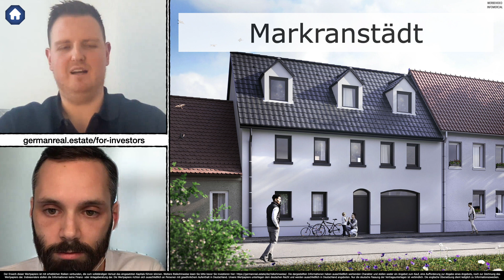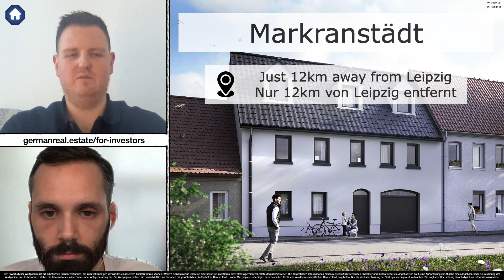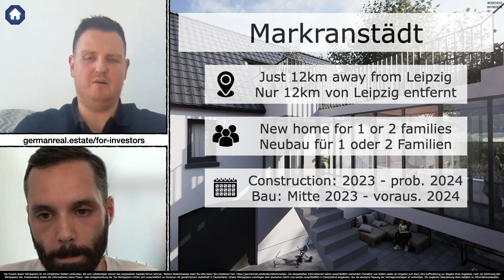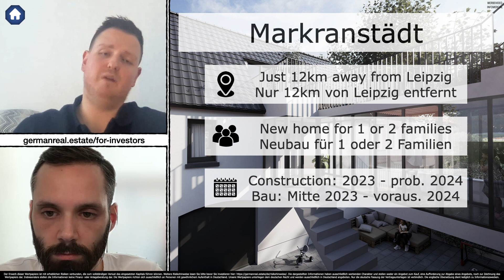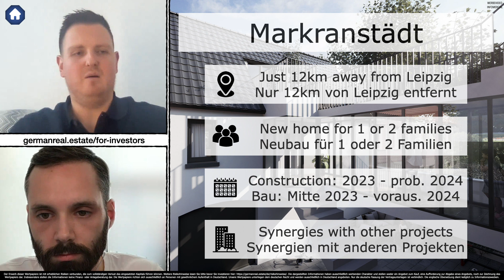Leipzig: 7% Zins für Investoren mit dem Neubauprojekt der ETEON Group AG | GermanReal.Estate GRE3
We are proud to introduce the very first real estate security token in cooperation with the German property developer ETEON Group AG. Axel was talking to the CEO of the ETEON Group AG (Richard Teichelmann-Sellaoui) to learn more about their construction project in Leipzig, Germany.

The interview is in German. Please click on "cc - Settings - Auto-translate" in order to see English subtitles.

00:00 Warum Leipzig als Standort für die Immobilie?
01:40 Preisunterschiede zwischen Vorstadt und Stadtzentrum
02:33 Projektdetails zur Immobilie in Markranstädt
05:24 Wie ist der aktuelle Stand des Projekts?
06:46 Wofür wird das Geld der Anleger verwendet?

German Real Estate GmbH - The Future of Investing in German Real Estate

The content of this YouTube channel is provided for informational, educational, and entertainment purposes only and is not intended to constitute accounting, financial, legal, and/or tax advice. None of the information presented is intended to form the basis for any personal financial decision. Consult a professional financial advisor or conduct your own due diligence. German Real Estate GmbH makes no representation, warranty, or guarantee about the accuracy of the information contained in this YouTube channel or in links to other YouTube channels or websites. Publication or reproduction of any content of this YouTube channel is strictly prohibited and punishable by law. The investment product offered here is subject to German law and its offer is made exclusively in the Federal Republic of Germany. Only the German version of the contractual documents is binding. By viewing, you acknowledge to have read this agreement, understand it, and agree to be bound by it. If you disagree in any way, you are not permitted to view our content. Neither German Real Estate GmbH nor anyone acting on their behalf will be liable under any circumstances. The exclusive place of jurisdiction is irrevocably Munich. Further mandatory & legal information is available at germanreal.estate/impressum